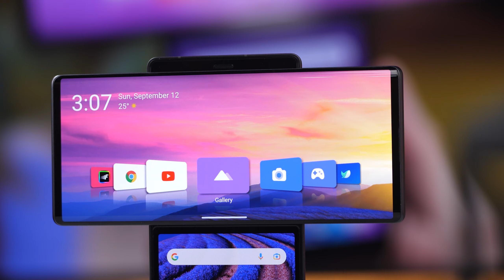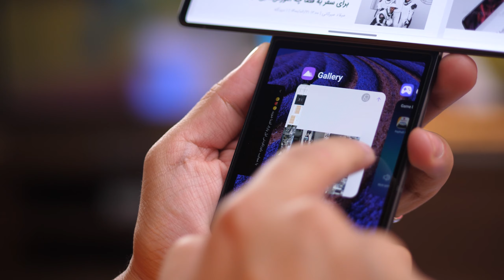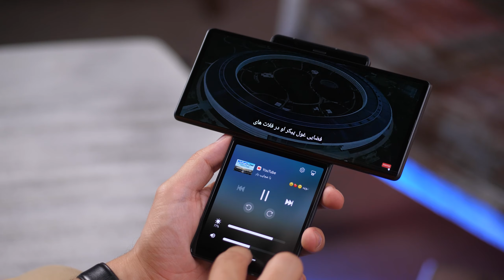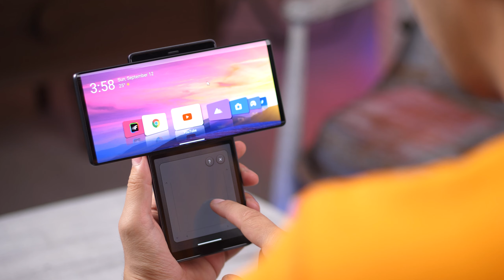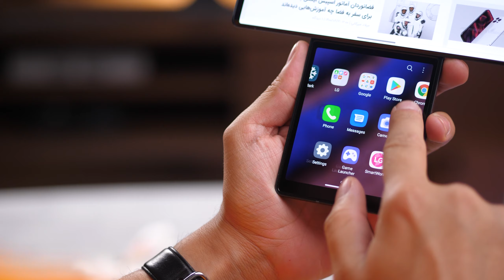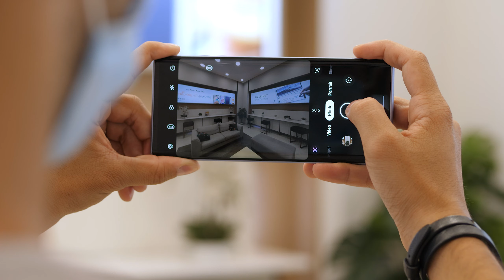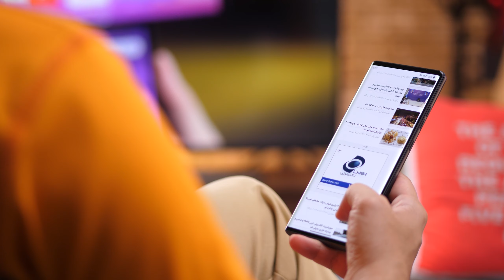LG Wing Review | بررسی ال جی وینگ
مدت زیادی از حضور الجی وینگ می‌گذرد اما جای بررسی این دستگاه در کانال زومیت خالی بود. توی این ویدیو به سراغ بررسی الجی وینگ می‌ریم که به عنوان آخرین پرچمدار شرکت الجی در بازار شناخته می‌شود.

LG Wing Full Review
وینگ اختتامیه بزرگ ال جی برای پایان دادن به فعالیت‌هایش در بازار گوشی‌های هوشمند است. طراحی خلاقانه و نگاه جدید به مقوله نمایشگرهای دوگانه می‌تواند وینگ را برای کسانی که به طراحی، کیفیت ساخت و زیبایی گوشی اهمیت می‌دهند و حاضر به پرداخت هزینه‌ی قابل توجهی برای آن هستند، به گزینه‌ی مناسبی تبدیل کند؛ اما کره‌ای‌ها نتوانسته‌اند در به‌کارگیری پتانسیل‌های طراحی برای بخش رابط کاربری خوب عمل کنند و قابلیت‌‌های کاربردی را به کاربران ارائه دهند.

در بخش سخت‌افزار نیز وینگ حقه‌ی خاصی در آستین ندارد و حتی برای رقابت با میان‌رده‌های بازار نیز کم می‌آورد؛ در صورتی که بخواهید برای خرید گوشی حدود ۲۰ تا ۲۲ میلیون تومان هزینه کنید؛ می‌توانید به گزینه‌هایی همچون گلکسی اس ۲۱ پلاس، می ۱۱ شیائومی یا حتی آیفون ۱۲ مینی فکر کنید که در برابر هزینه‌ای که برای آن‌ها پرداخت می‌کنید، امکانات مناسب‌تری در اختیارتان قرار می‌دهند.